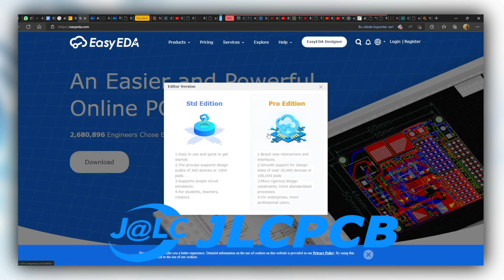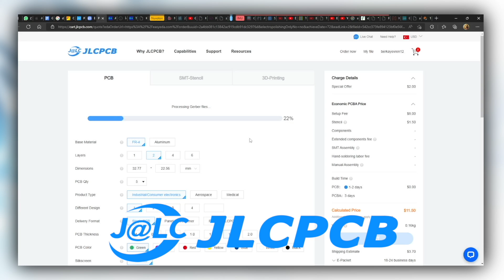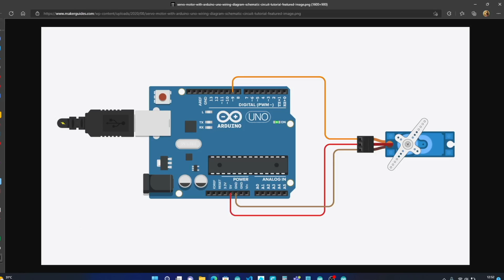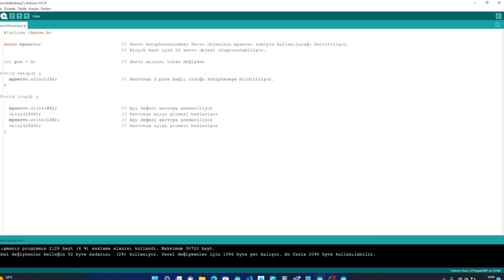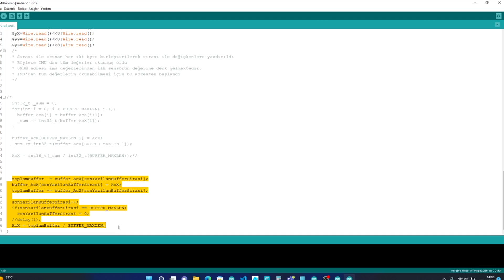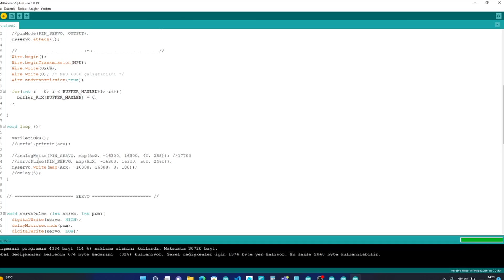SERVO Böyle Kontrol Edilir | EN HASSAS YÖNTEM | JLCPCB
Servo kontrolünün püf noktaları ve nasıl çalışır, MPU6050 ima sensörü ve Arduino ile kullanımını anlatıyorum. Bu 3 yöntemi deneyin. Model uçaklarınızda daha hassas bir kontrol sağlayın.

Servo kontrolü çok önemlidir. Robot kol projelerinde, model uçaklarda doğru servi kontrolü önemlidir. MPU6050 ima sensörü ve Arduino kullanarak servoyu en doğru yöntem ile hassas bir şekilde nasıl kontrol edebileceğinizi anlatıyorum. 3 Yöntem ile servoyu kontrol ediyorum. Bu 3 yöntemden hangisinin sizin işinize daha çok yarayacağını kendiniz seçebilir ve projelerinizde kullanabilirsiniz.

Basit elektronik devre projeleri ve arduino projelerinin nasıl yapıldığını öğreniyoruz. Pcb baskı devre tasarımı, devre simülasyonları ve hazırlanan proje kartlarının yazılımlarının hazırlanabilmesi yoğun emeklerin ve uykusuzluğun mahsulüdür.

Sipariş ettiğim pcb devre kartlarından fazla olanları yorumlarda isteyenlere veriyorum. İstiyorsanız söyleyebilirsiniz.